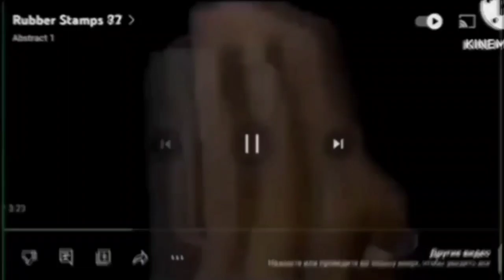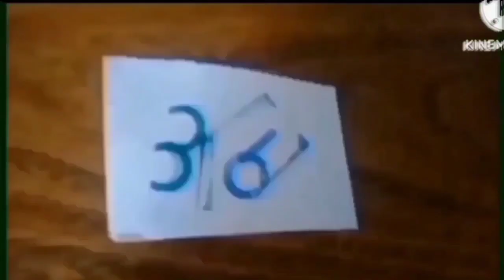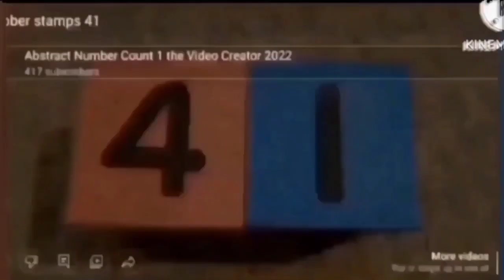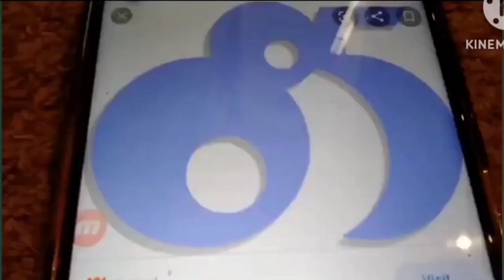Rubber Stamps 89